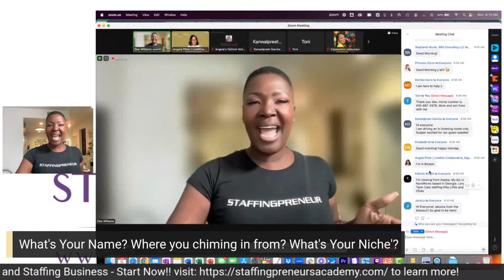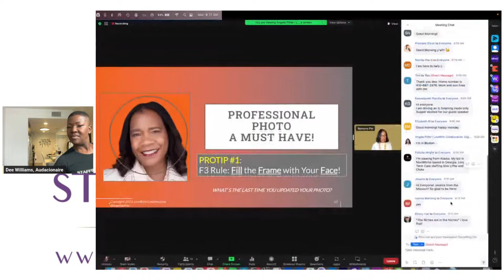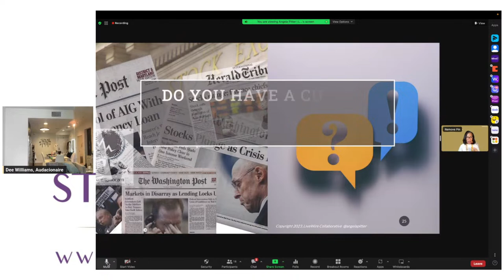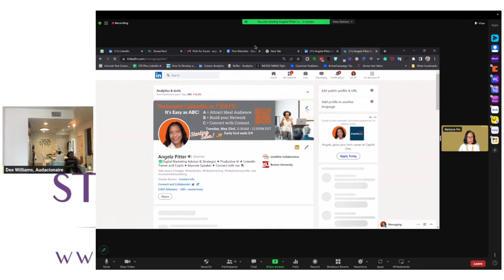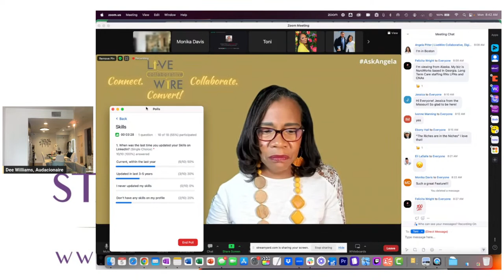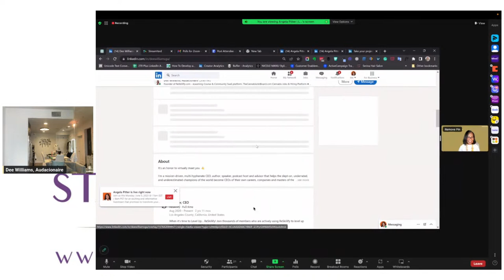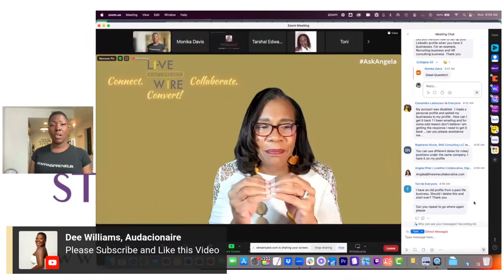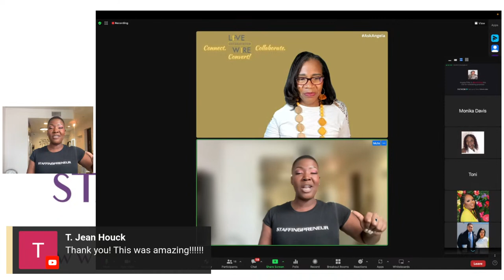Staffingpreneurs! Boost Your LinkedIn Profile Views With These 5 Hidden Features Live Angela Pitter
📆 Join us this Monday, June 5, 2023 @ 11am EST / 8am PST for an exciting and informative livestream that promises to transform your LinkedIn presence! This session, titled "Dee Williams, Audacionaire of Staffingpreneurs Academy Presents: Boost Your LinkedIn Profile Views With These 5 Hidden Features Live w/ Angela Pitter," is a must-attend for anyone looking to enhance their professional visibility and networking potential.

🔑 Our hosts for this illuminating session are Dee Williams, the audacious founder of Staffingpreneurs Academy, and Angela Pitter, the dynamic CEO of LiveWire Collaborative. Their combined expertise will provide you with exclusive insights and actionable strategies that you can implement immediately to improve your LinkedIn profile.

Here's what you can expect:

1️⃣ Create Visuals to Stop the Scroll: We'll show you how to use eye-catching visuals that demand attention and keep viewers engaged.

2️⃣ Craft a Compelling Headline: Learn how to create a captivating headline that succinctly and effectively communicates your professional identity.

3️⃣ Use Your Voice to Let Your Authenticity Shine: Harness the power of your unique voice to showcase your authenticity and connect with your audience on a deeper level.

4️⃣ Leverage the Featured Section: Discover how to use this often-overlooked section to highlight your achievements and showcase your skills.

5️⃣ Optimize Your Skills Search: Make it easier for others to find you by optimizing your skills search. We'll guide you on how to strategically align your skills with what recruiters and potential collaborators are looking for.

So, mark your calendars 📌 and be ready to take your LinkedIn profile to the next level. This is a livestream you won't want to miss!